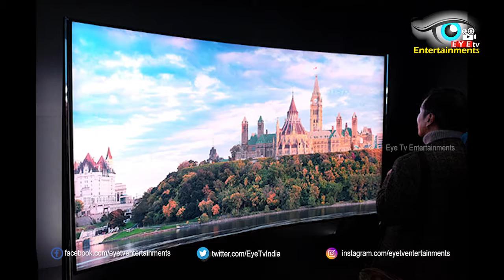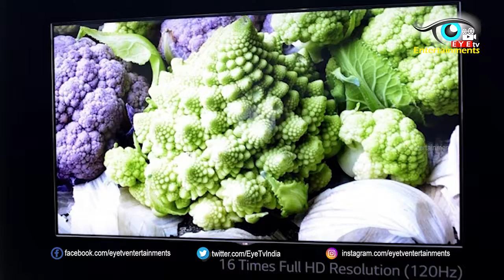Samsung Launch 98-inch, 8K Q LED TV | Eyetv Entertainments